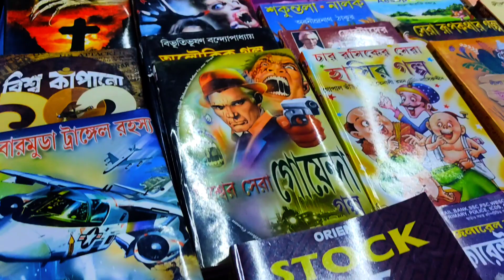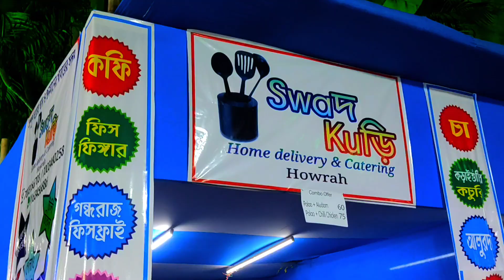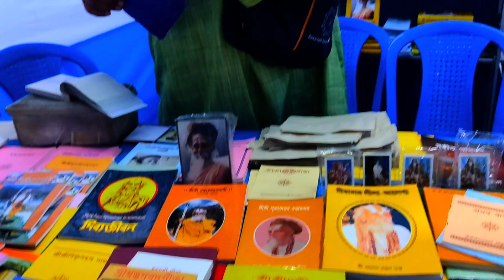Sarat sadan bookfair 2023| বছরের প্রথম বইমেলা 😃📚|𝐇𝐨𝐰𝐫𝐚𝐡 𝐌𝐚𝐢𝐝𝐚𝐧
শরৎসদন প্রাঙ্গণে অনুষ্ঠিত হয়েছে ২০২৩ এর প্রথম বই-মেলা, যা বই-প্রেমী ও ক্ষুদে দর্শকদের কাছে অত্যন্ত আনন্দের এক সংবাদ। সাথে আছে বিভিন্ন সাংস্কৃতিক অনুষ্ঠান ও মুখরোচক খাদ্যের স্টল। বইমেলাটি আয়োজিত হয়েছে ২৮ শে জানুয়ারি থেকে ৩১শে জানুয়ারি পর্যন্ত |

Book-fair is held for 28th-31st of january in Sarat sadan, Howrah.

📍🎡𝐁𝐨𝐨𝐤𝐟𝐚𝐢𝐫 𝐥𝐨𝐜𝐚𝐭𝐢𝐨𝐧: 𝚂𝚊𝚛𝚊𝚝 𝚜𝚊𝚍𝚊𝚗, 𝙷𝚘𝚠𝚛𝚊𝚑 𝙼𝚊𝚒𝚍𝚊𝚗 :-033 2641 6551